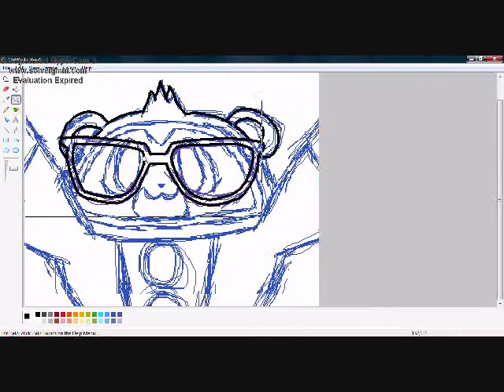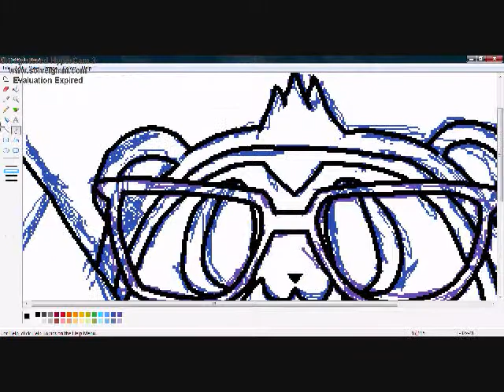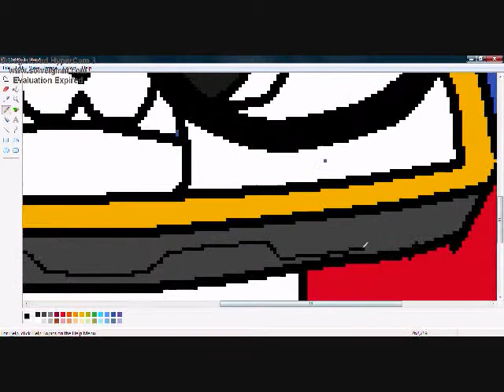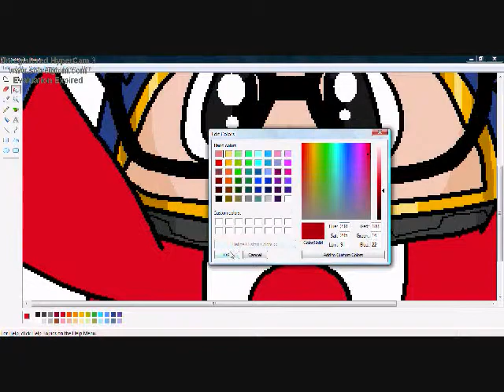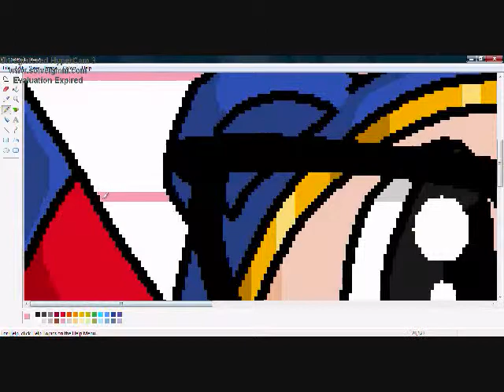REALLY CUTE Teddie P4Persona 4 SpeedPaint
persona 4 pic enjoy

(THIS VIDEO BELONGS TO MY SISTER PLZ GO TO HER CHANNEL AND GIVE HER THE VIEWS SHE DESERVES.HER CHANNEL IS CALLED PIKAPUFFPOWER PLZ CHECK HER OUT)